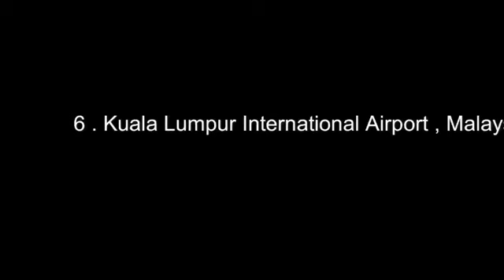10 Most Beatiful Airports//NA kdr